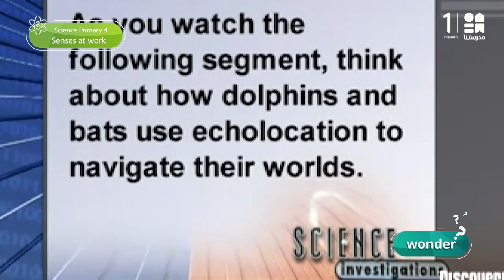Senses at work | Science | الصف الرابع الابتدائي